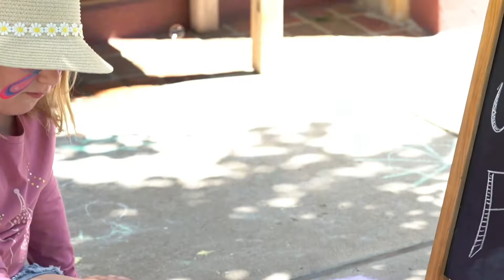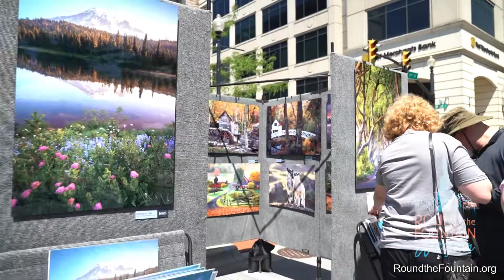Round the Fountain Art Fair - Lafayette, IN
On the Saturday of every Memorial Day Weekend, the City of Lafayette and the ‘Round the Fountain Art Fair Committee welcome you to the ‘Round the Fountain Art Fair, an annual destination location that features up to 100 artists from around the nation, showcasing their talent and works in a variety of pieces and media.

The ‘Round the Fountain Art Fair committee awards participating artists purchase awards, awards of excellence and merit awards. Each year, a piece of art is purchased by the committee to continue the permanent collection exhibited in the halls of the Tippecanoe County Courthouse, which is a work of art in itself.

Proceeds from the fair support fine arts education in area public schools, after-hours arts programs, courthouse restoration projects, the restoration of the Marquis de Lafayette Fountain, outside lighting and seating, landscaping, and public art projects and installation.

Since our humble beginnings in 1974, the ‘Round the Fountain Art Fair in Lafayette, Indiana has grown to become known as one of the premier juried fine art fairs in the Midwest. For over three decades, artists and art lovers alike gather for this one-day community fine art fair on the grounds of the Tippecanoe County Courthouse.

The fair is held in the spring on the Saturday before Memorial Day; and despite occasional bad weather, enthusiastic crowds attend because they appreciate — like the art fair’s committee members and local sponsors — the value of the arts in all our lives.